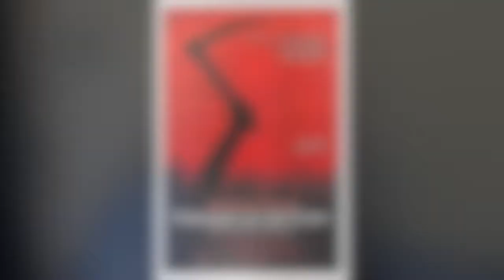HORROR MOVIE TAG WITH VALERIE DISON!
Hey guys! Valerie and I had so much fun planning and making our videos for this tag! We've become great friends here on YouTube! She's such a sweet gal and I had the best time collaborating with her!